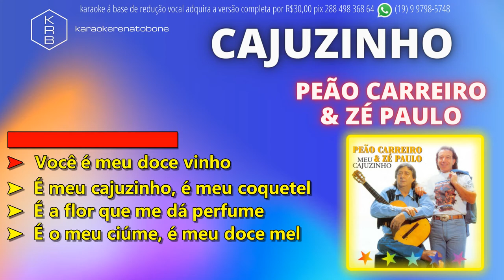MEU CAJUZINHO - PEÃO CARREIRO & ZÉ PAULO - PLAYBACK DEMONSTRAÇÃO